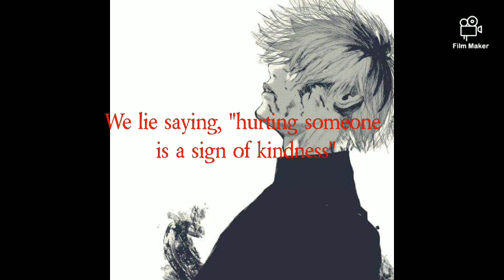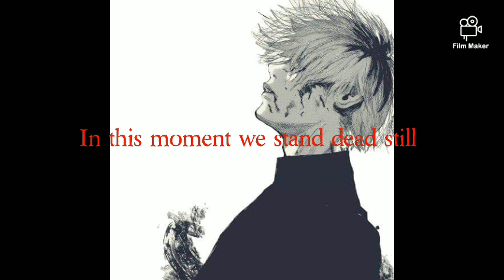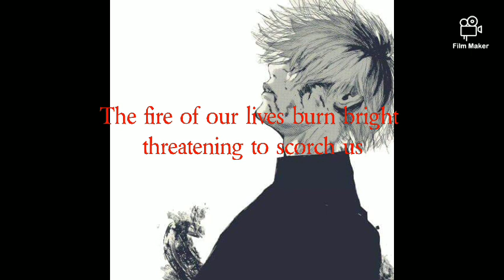CIVILIAN-Akairo Eng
I changed a few words but